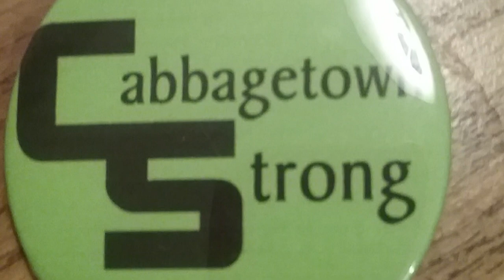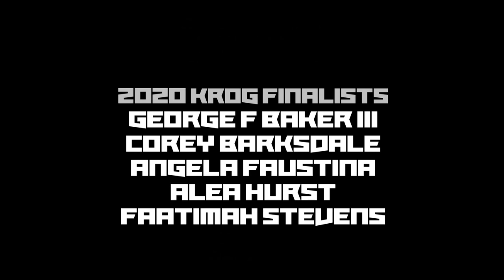[ATL1000] Bertha Wise Jr & Ashley Dopson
A conversation with mural muse Miss Bertha Wise Jr & 2020 Krog Muralist Ashley Dopson in Cabbagetown USA (Atlanta, Georgia) - 7/11/2021

0:00 Introduction
0:25 Why Cabbagetown?
0:55 Karate
1:52 Finding Little’s
3:18 Artist Mentor
3:58 Berean Avenue
7:02 Modeling
8:32 David Thayer
10:22 Being a Muse
12:09 Cabbagetown Strong
13:53 Seamstresses
16:50 Hidden Gems
18:33 Standing Up
21:48 Rose Barron
24:06 Witness to Change
29:45 “I grew up here.”
30:20 What’s Next?
33:08 CREDITS

ATL1000 celebrates 1000 Murals in Atlanta, Georgia. "Fish Are Jumping and the Cotton is High" is a mural by artist Ashley Dopson (@ashleydpaints) at the intersection of Krog Street Tunnel and Wylie Street, ATL 30316 on the Atlanta BeltLine Eastside Trail.

Videography:
Jacob Elsas / The Patch Works Art & History Center

Additional photographs courtesy of Bertha Wise Jr, John Dirga, David Thayer, and Jacob Elsas.